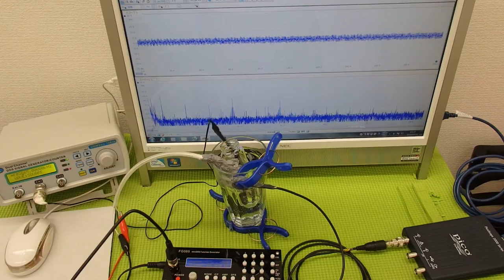超音波伝搬技術 Supersonic wave System technology